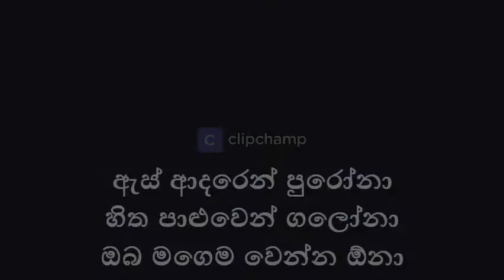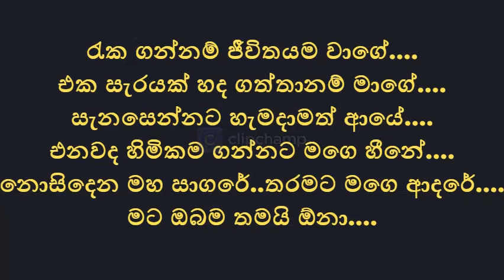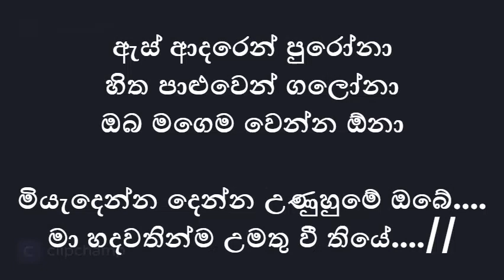As Adaren Purona ඇස් ආදරෙන් පුරෝනා Without Voice Karoke කවීශ කවිරාජ් Kaveesha Kaviraj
Singer : Kaveesha Kaviraj කවීශ කවිරාජ්
Song : As Adaren Purona ඇස් ආදරෙන් පුරෝනා